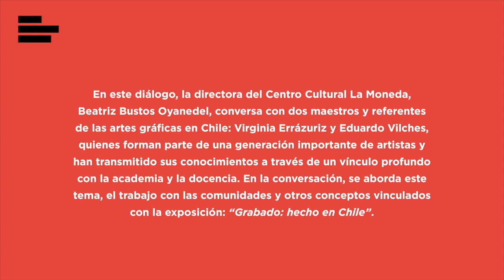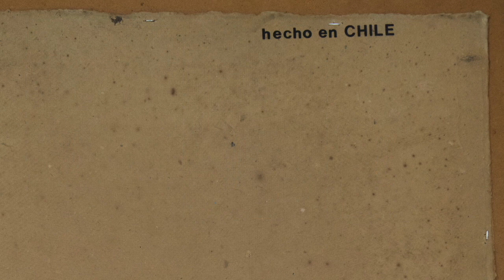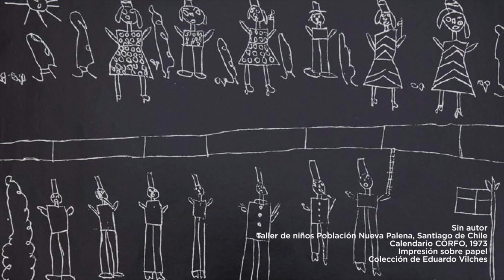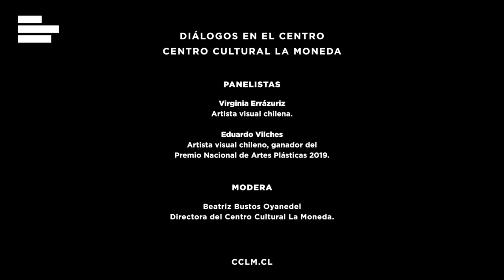Diálogos en el Centro: Grabado: hecho en Chile - Referentes en las artes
En este diálogo Beatriz Bustos Oyanedel, directora de Centro Cultural La Moneda, conversa con dos maestros y referentes de las artes gráficas en Chile: Virginia Errázuriz y Eduardo Vilches, quienes forman parte de una generación importante de artistas y han transmitido sus conocimientos a través de un vínculo profundo con la academia y la docencia. En la conversación, se aborda este tema, el trabajo con las comunidades y otros conceptos vinculados con la exposición “Grabado: hecho en Chile”.

Estreno: jueves 11 de noviembre, 2021 | 19:00 horas.